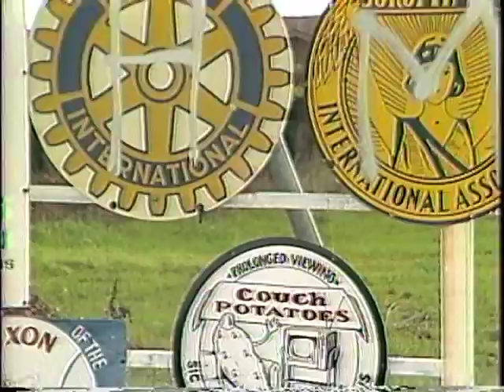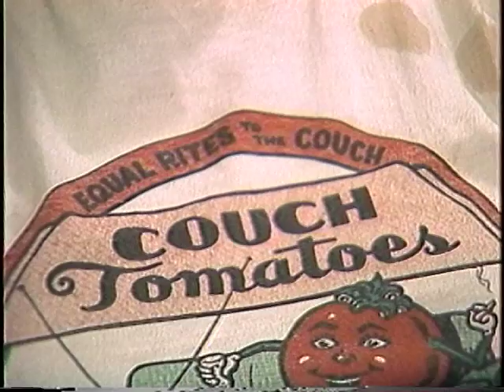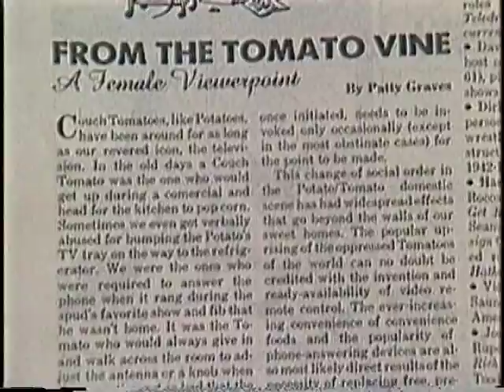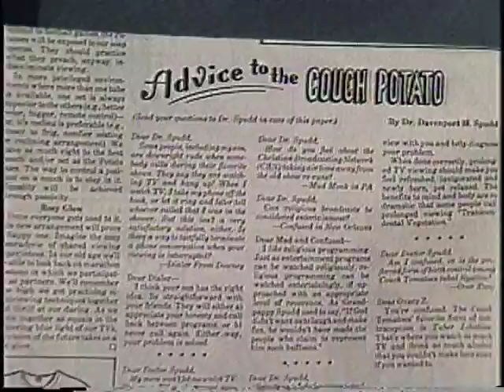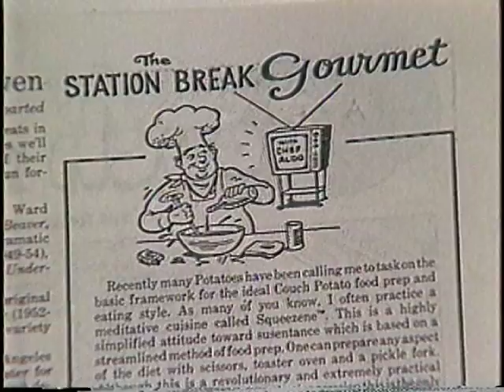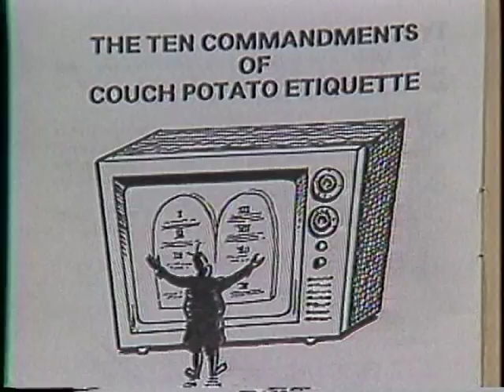The Original Couch Potatoes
Organized in 1976, the original COUCH POTATOES were a bunch of TV junkies in Dixon California.  They would gather together to watch multiple TVs at once, while perfecting the art of junk food ingestion via both the stomach and the eyes.  The word has since made the dictionary, but these were the original zanies.